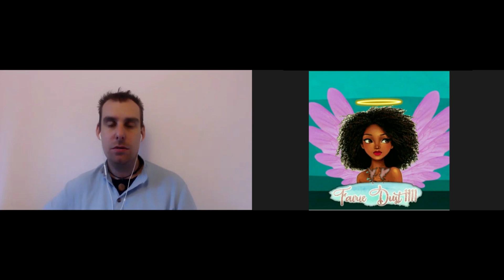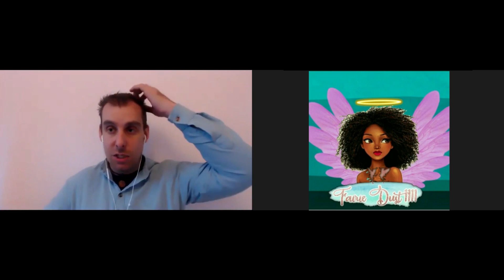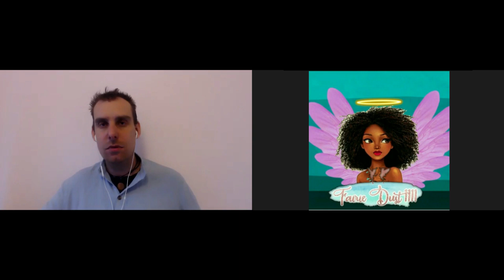The Journey of Divine Love - FairieDust1111's Soul Pathway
Today I wanted to share my latest interview with Fairiedust Eleveneleven as she shares her journey and Soul Pathway. She also shares her insights and learning regarding connecting with Divine Love as you become at one with yourself.

I hope you enjoy it and find it valuable :)

=== Book a Soul Pathway Clarity Call ===

Within the Soul Pathway Clarity Call you will discover how The Soul Pathway can assist you on your Spiritual Journey. It will also help to gain clarity and perspective in your life as you Shift from Self to Soul!

=== About The Soul Pathway ===

At The Soul Pathway, we helps individuals embrace each and every aspect of who they are so that they can truly connect with their Soul and Awaken to their Higher Self. As a process, we assist you with connecting with your own soul journey as you embrace your higher calling in life. This will enable you to live in alignment with who you are as you live your Souls Purpose.

Our main objective is to help you shift from your old story and conditioning into a new and empowering story that serves who you are as an individual. This will then enable you to live a purposeful and enriched life that sets your soul on fire each and every day. By walking with your Soul Pathway, you are able to unlock your true self as you connect with your Soul and awaken to your higher self!